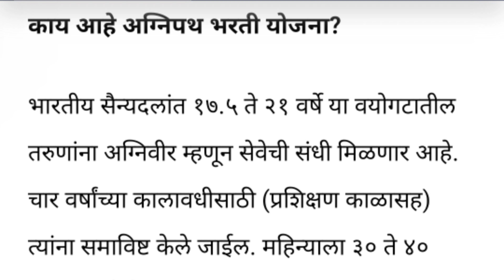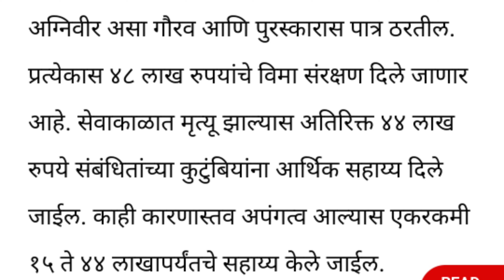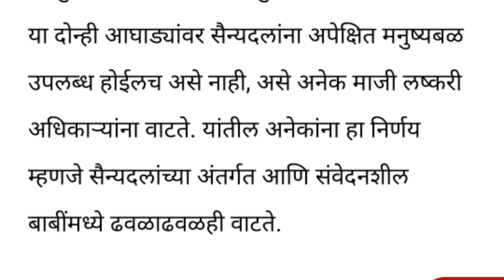काय आहे अग्निपथ योजना ! Agnipath yojna !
नमस्कार मित्रांनो आजचे व्हिडिओ मध्ये आपण पाहणार आहोत अग्निपथ की योजना काय आहे आणि त्याला विरोध का होत आहे !